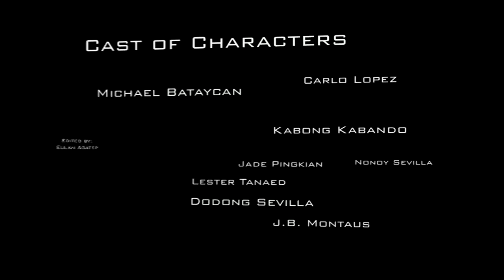PEGASOS (part 1)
Short Film inspired by TWIGS AND STONES, from GenSan